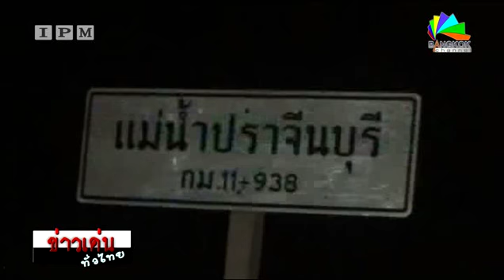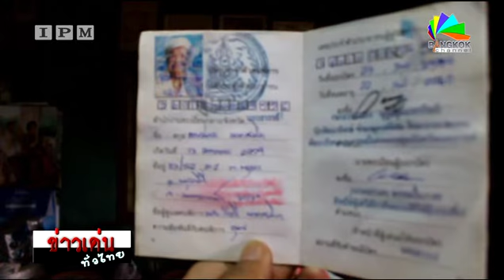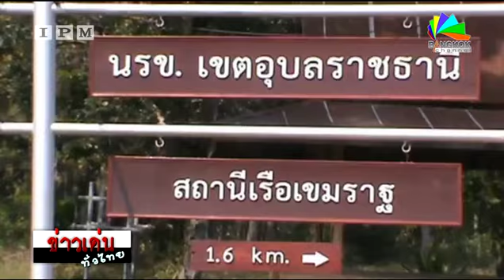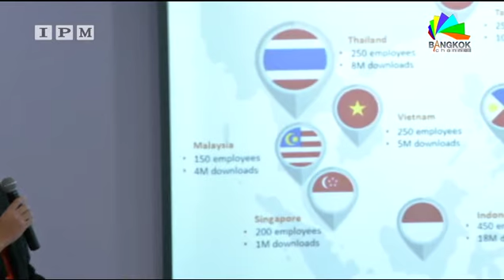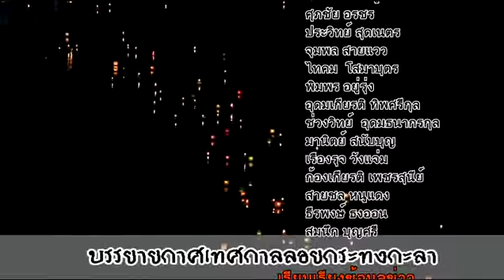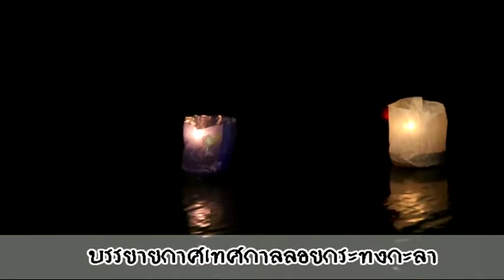Bangkok Channel | ข่าวเด่นทั้วไทย 3/11/60 เบรค 2